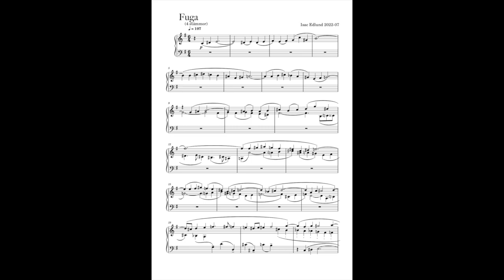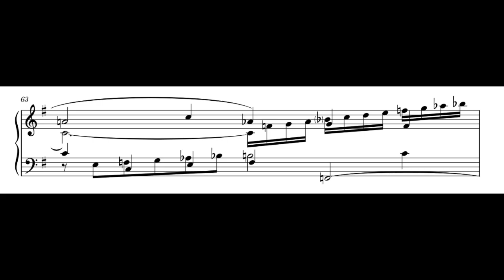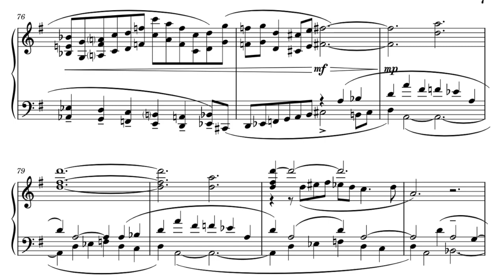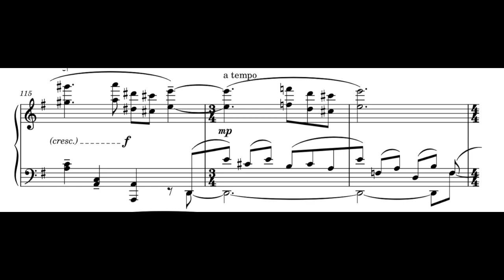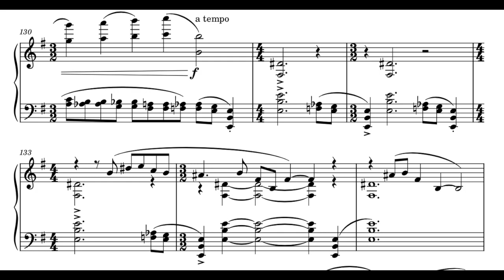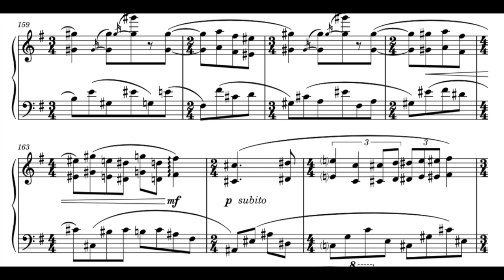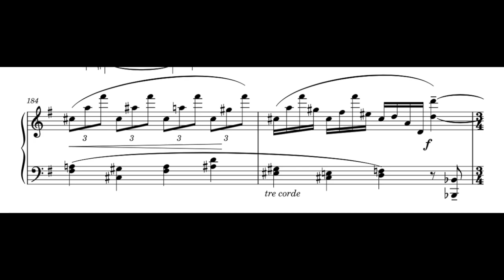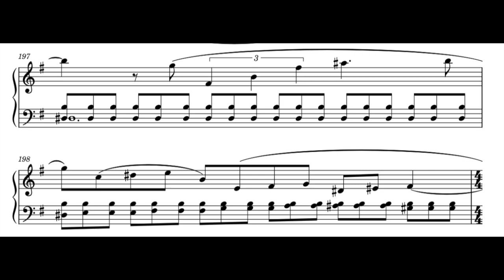Fugue & postlude in E minor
I hate preludes